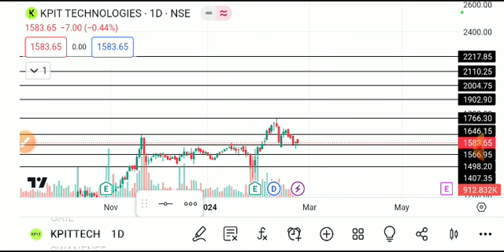KPIT TECHNOLOGIES SHARE LATEST NEWS TODAY,KPIT TECH SHARE ANALYSIS,KPIT TECH SHARE TARGET,KPIT TECH